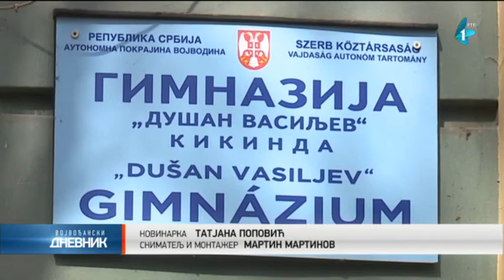Povećati broj odeljenja informatičkog smera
Prilikom današnje posete kikindskim osnovnim i srednjim školama, ministar prosvete, nauke i tehnološkog razvoja Mladen Šarčević razgovarao je sa predstavnicima grada i struke o prioritetima kako u infrastrukturi obrazovnih ustanova, tako i o prioritetima daljeg razvoja obrazovanja.